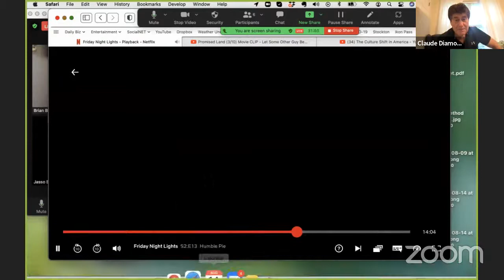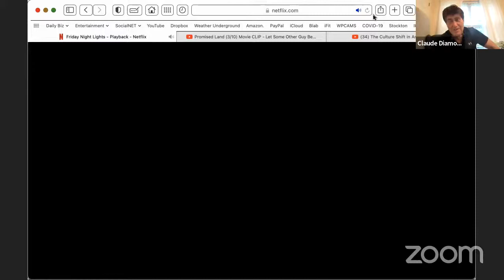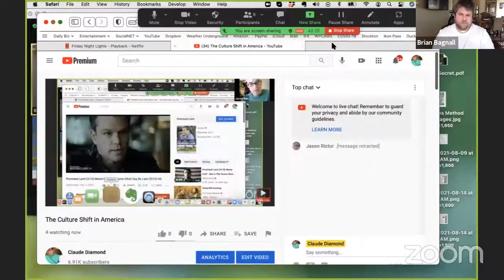The Culture Shift in America